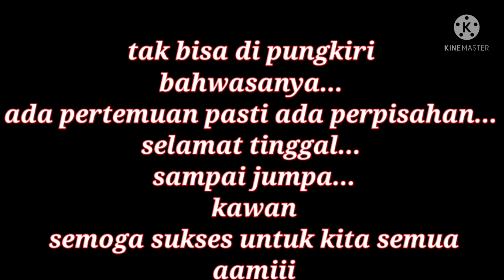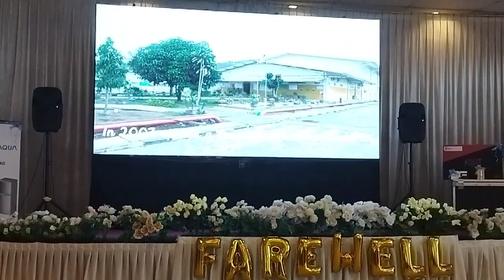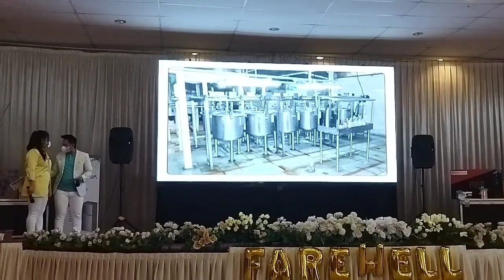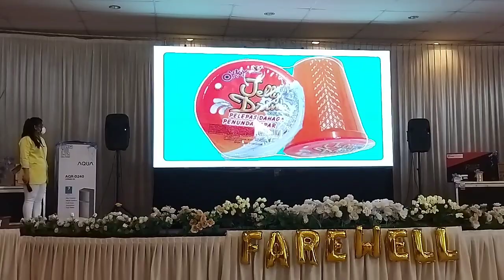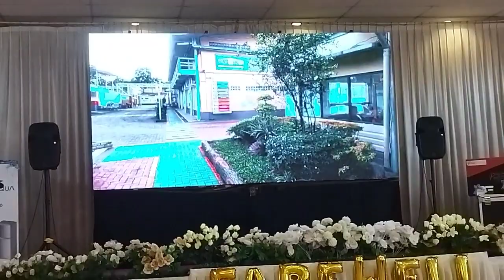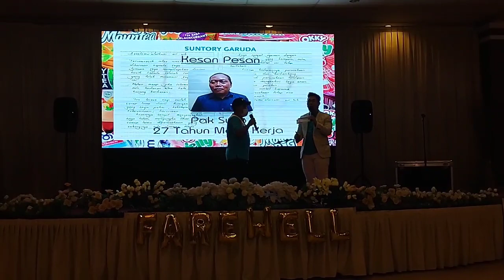Acara perpisahan Karyawan Suntory Garuda || finish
Acara puncak perpisahan karyawan SUNTORY GARUDA.